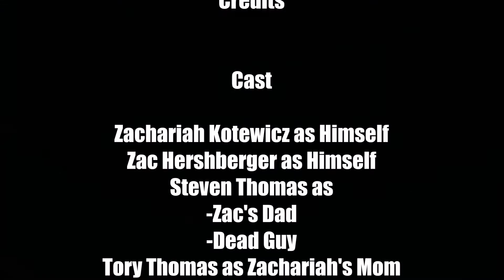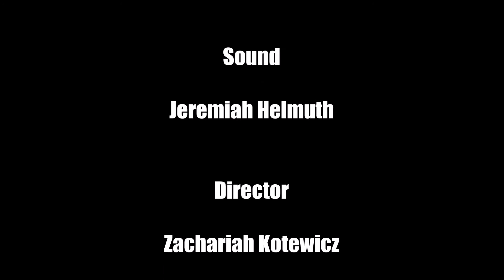Best Buds!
This is a short film of two boys who once hated each other, now becoming their greatest friends!

~A huge thank you to all of my friends and family for helping me! Without you, this film wouldn't have been possible!

~And a big thank you to FlyingTunes for letting me use their song!

Thank you all soo much for watching!